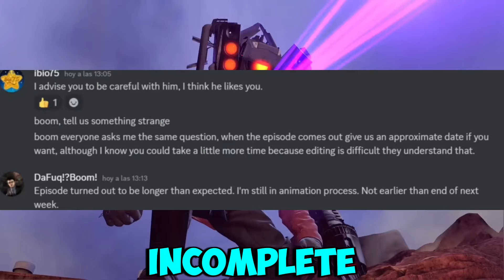HERE'S WHAT WE KNOW ABOUT SKIBIDI TOILET 77 PART 4 LEAKS!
skibidi toilet 77 (part 4) all leaks

When Is Skibidi Toilet 77 Part 4 New Leaks,